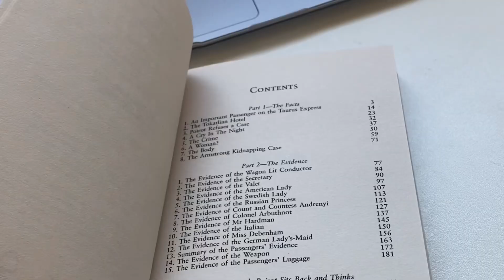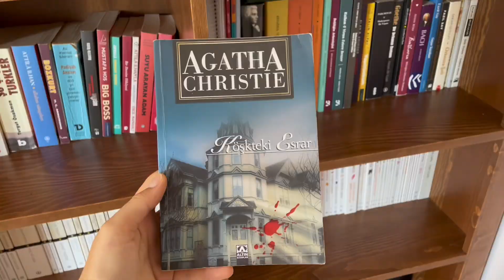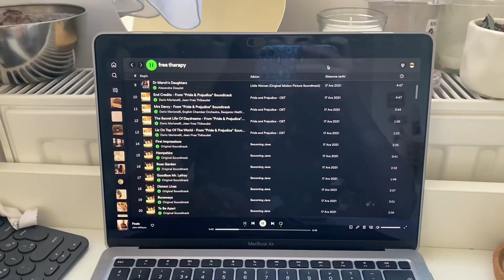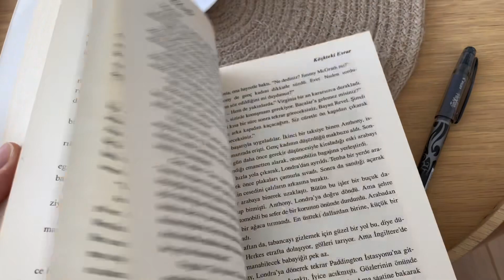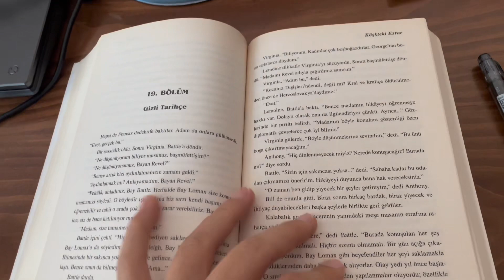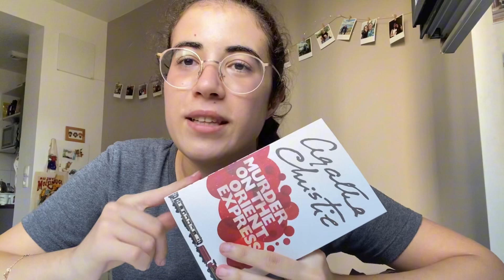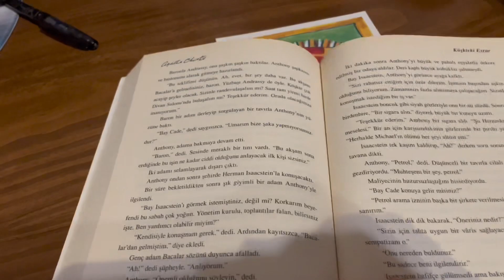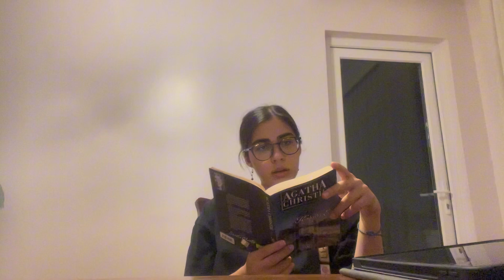Paris'te ve İstanbul'da aynı anda Agatha Christie maratonu yapıyoruz!!! 📖♥️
Merhaba
Videolarımızı beğenerek bize yeni içerikler için destek olabilirsin.
Yeniden görüşmek üzere❤️✨
Hoşçakal
-eylül & rana

「 çekim ve düzenleme 」
↝ iPhone 12
↝ capcut
↝ vn
↝ vita
↝ phonto
↝ picsart